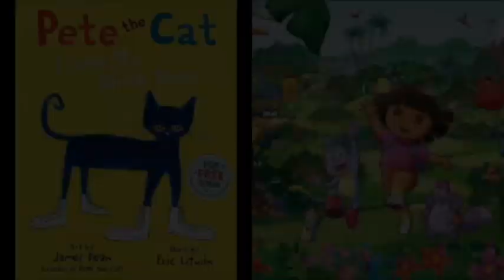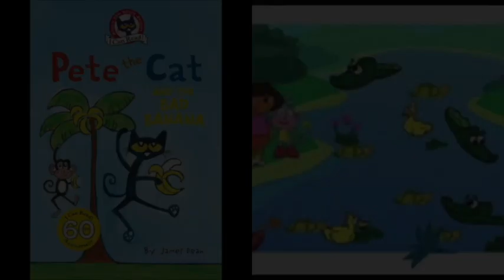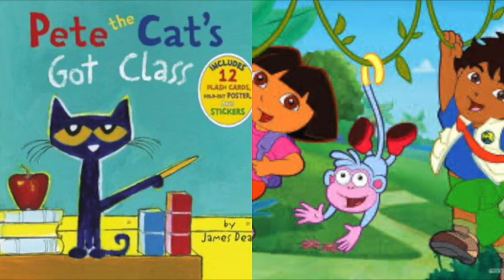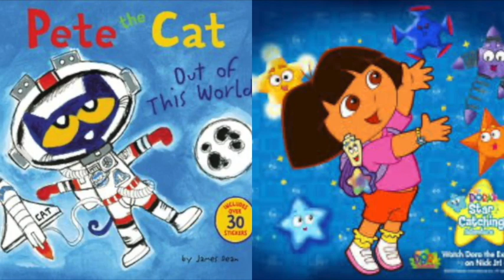MERGED Pete The Cat and Dora The Explorer Route 66 Cars